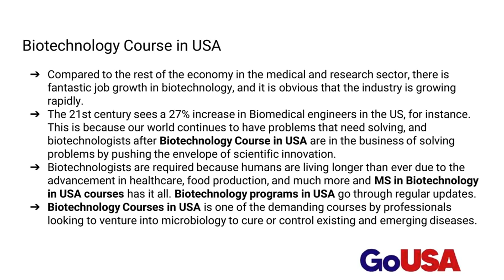MS in Biotechnology in USA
Description: Seize this opportunity to do MS in Biotechnology in USA. Our certified consultants are here to help you in every regard.